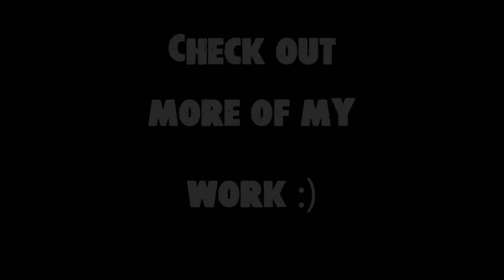ATA Forest Essentials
I feel like every GM needs a wide assortment of tools in their arsenal. These are gorgeous maps designed for you and your endeavors. Please enjoy.
Map Pack consisting of Night and Day Variants. Great for random encounters as well.

Love working on maps.

Inkarnate+FoundryVTT

Can be found on Forge and Roll20.